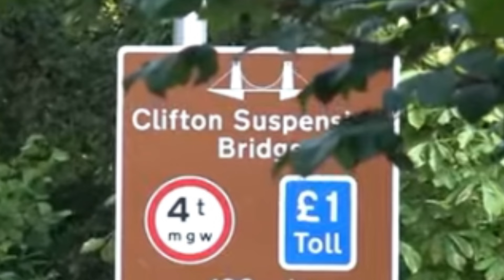World's Dumbest Serial Killer! 🔪 Cases of Bodies Found in Shepherds Bush & Bristol Suspension Bridge